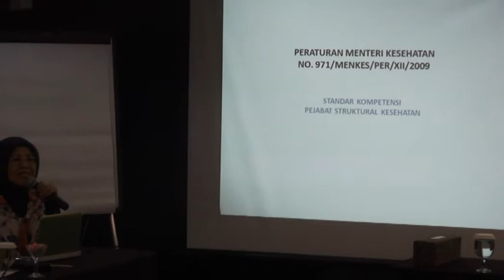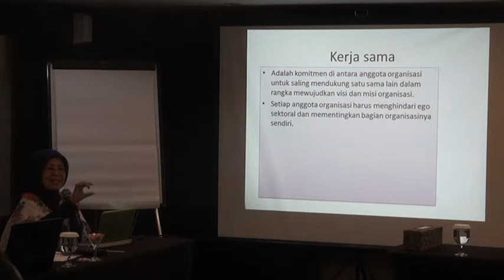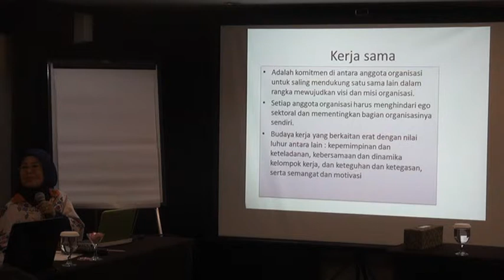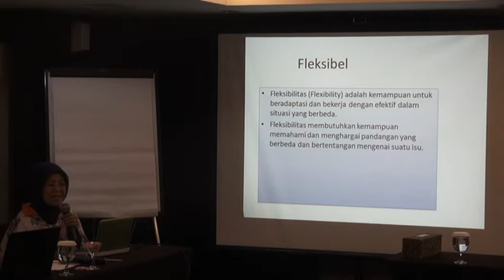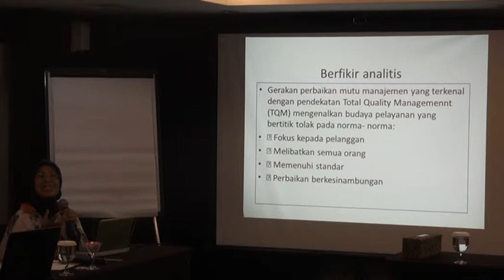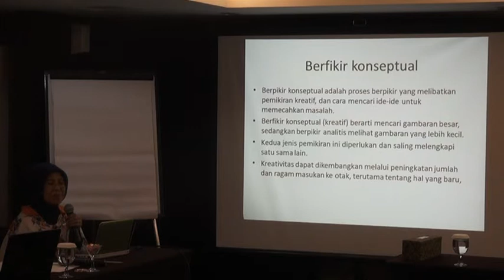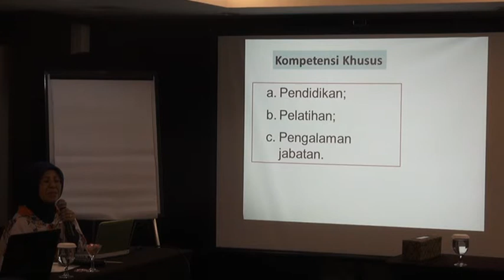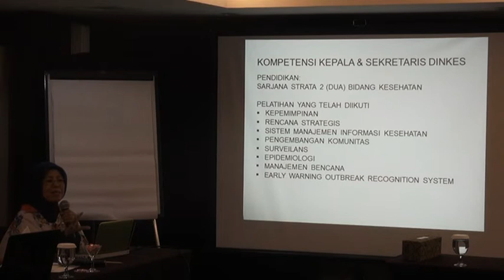Permenkes No 971 2009 dr Sitti Noor Zaenab M Kes